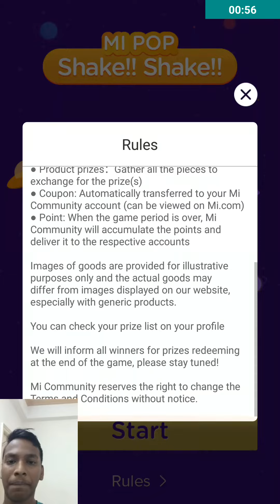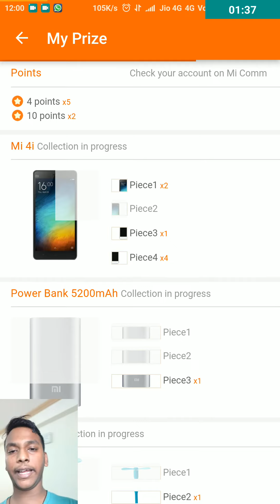Win free mi phone download this app (mi pop)